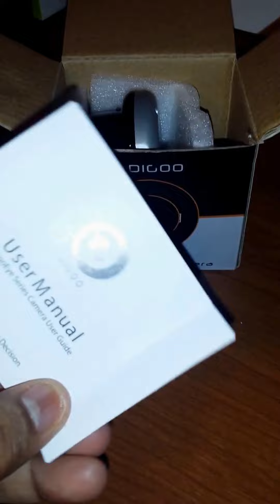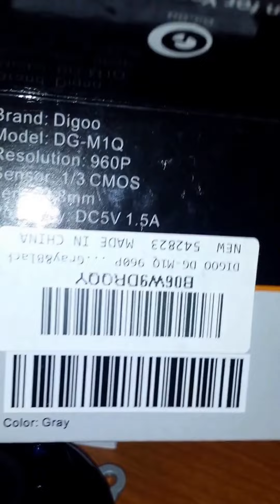DIGOO DG-M1Q 960P HD Home Security Camera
Beautifully designed Security camera.  It is a  2.8mm Lens Indoor Surveillance IP Camera With 115°Wide-Angle Viewing, Night Vision, Motion Detection, Baby Monitor, Two-way Audio, 2nd Generation, Gray&Black .
You can two way talk.  You can snap pictures.  You can see that is has a spot for an SD card to record. Easy to set up with a phone app.